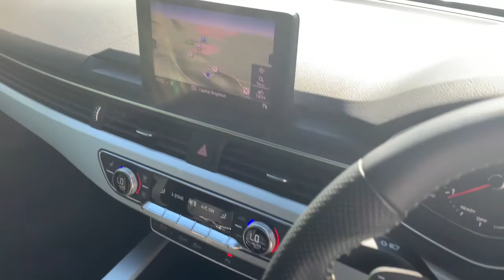Audi A5 BL19OEY